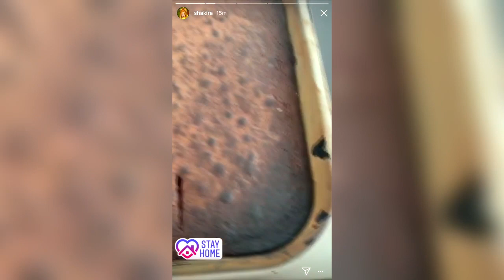SHAKIRA comparte gracioso momento cuando se le quemaron los brownies